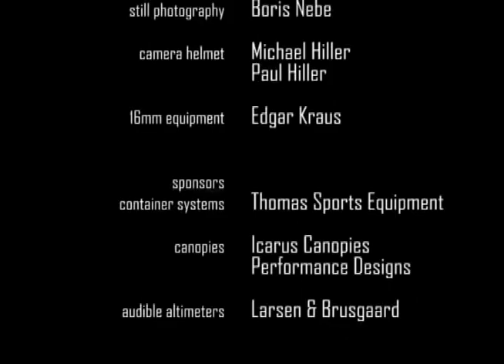Skydive 16mm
Freiflugaufnahmen mit der Super 16mm